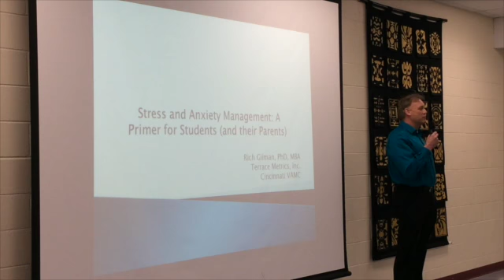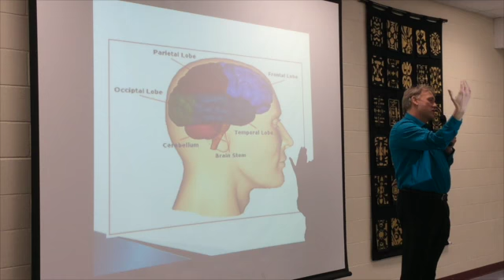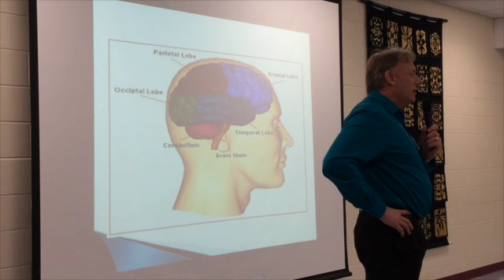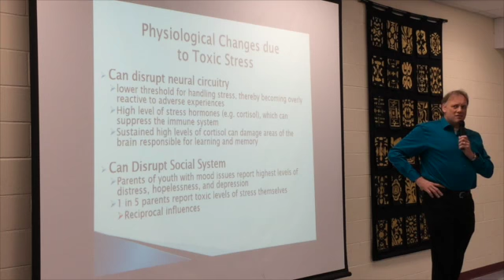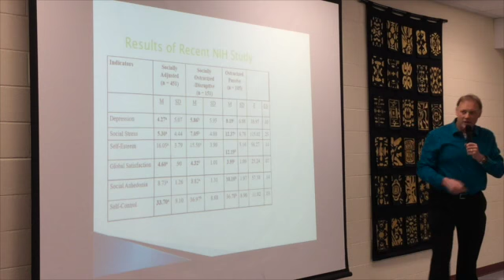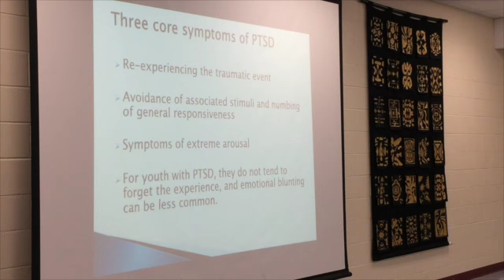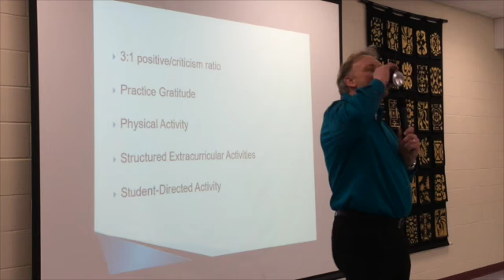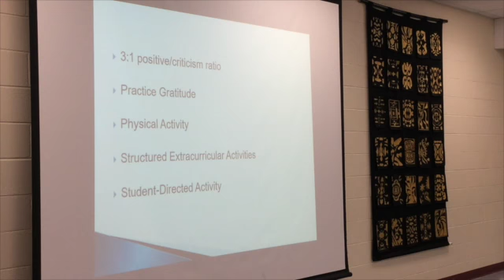Dr. Gilman on Anxiety 1-10-2019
This video is about Dr. Gilman on Anxiety 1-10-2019